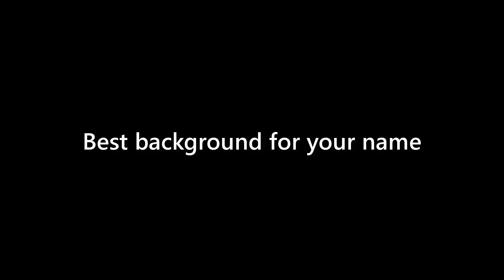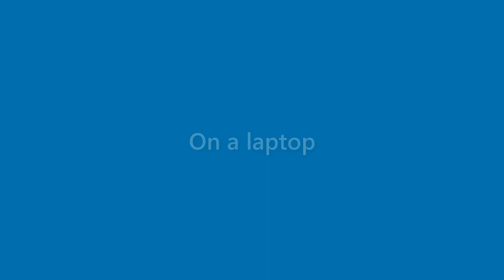Kerry Newton - appearance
Name Look - Kerry Newton - appearance. In this video we present "Kerry Newton" name look and feel in various scenarios.
This video will cover:
How does "Kerry Newton" look as a personal letterhead?
How does "Kerry Newton" look on a business card?
How does "Kerry Newton" look on a computer/laptop screen?
How does "Kerry Newton" look with different background colors?
How does "Kerry Newton" look with various fonts?